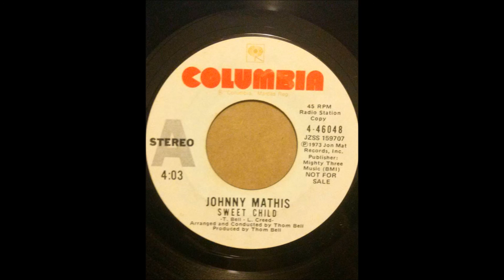JOHNNY MATHIS ♪SWEET CHILD♪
1974
SWEET CHILD
COMPOSER/ T.BELL, L.CREED
PRODUCER/ THOM BELL
ARRANGER/ THOM BELL